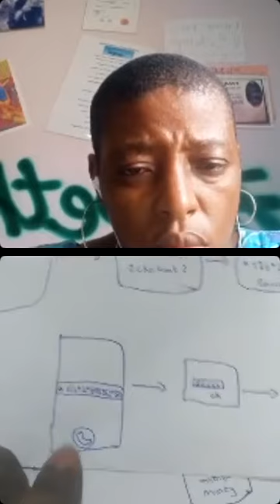A chat with my 1st son about his eshopping App & life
People really hate wasting time trying to do BODMAS on the price of each item they want to buy. At the supermarket, there is a machine at the checkout to do the BODMAS for you, but what about those times when the machine gives your bill and you discover that you took way more than what you can afford? It is annoying at that moment because now you need to pay more than what you budget or remove something that you might have wanted to buy but must let go.

eShopping Wallet is the tool you need to get away from this pain. With eSW you can now type in the prices of each good you buy in the market or supermarket and get a quick response on your total expenses based on your budget which you also input at the start of your shopping. It operates like the machine at the checkout, that is, you can know exactly how much you spent in total and the balance you shall get at the checkout ASAP all while still doing your shopping activities.

eShopping wallet can be used in the market like an upgraded calculator whereby it can calculate the total price of 20 tomatoes which cost 100fcfa a tomato, 10 carrots at 75fcfa/carrot, 5 pineapples at 800/pineapple, and 20 oranges at 100/orange, but it does not end here because this app will give you your balance based on how much you hold as money in your pocket.

eShopping Wallet works the same way in supermarkets and has a feature that allows users to pay their receipt through mobile money, through MTN, or Orange in the supermarket they are attending. This feature sends the full mobile money code of the shop with the total expense included and all you need to do is insert your password and you are done. Inserting your code is done at the call app, so do not worry, the app has no access, or permission to see or use your mobile money password.

and get the best shopping experience, becoming the owner of your expenses.